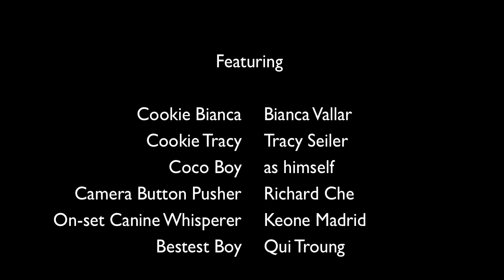Mariel Martin | Folding Chair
Hooray!